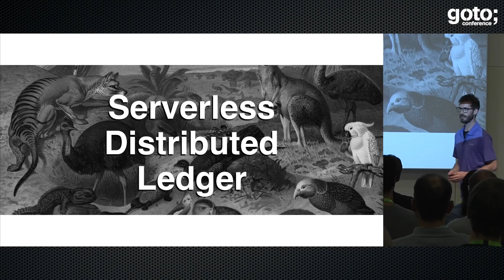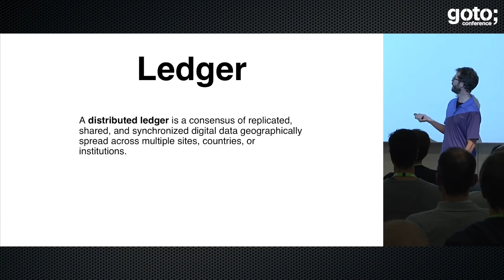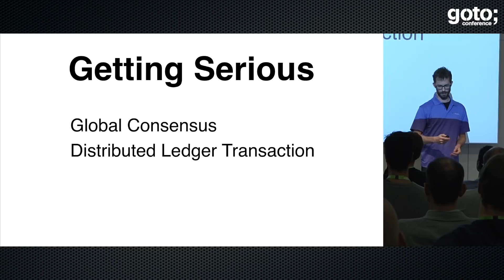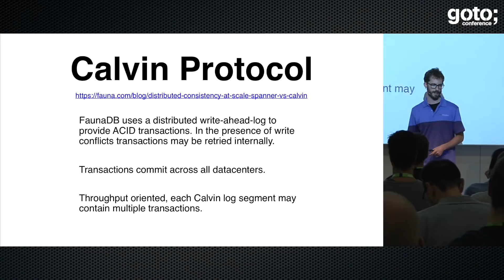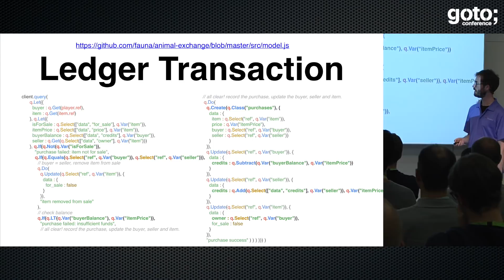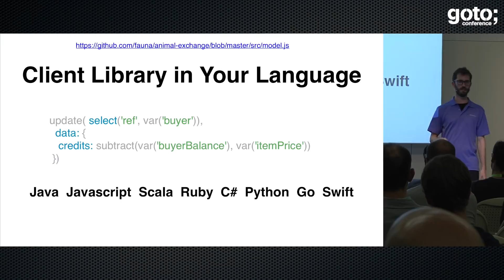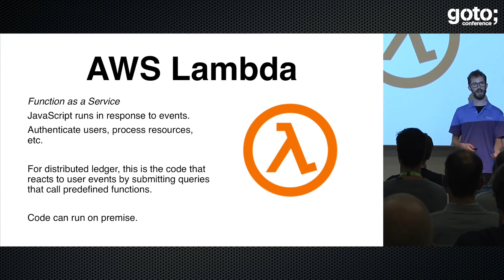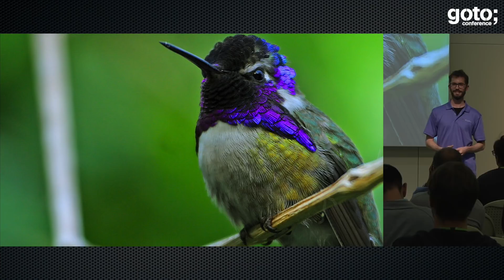Building a Serverless Distributed Ledger with FaunaDB • Chris Anderson • GOTO 2017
Chris Anderson - Director of Developer Experience at Fauna

ABSTRACT
As the blockchain hype passes, one standout use-case with lasting interest is the distributed ledger. A distributed ledger allows participants at different sites to maintain shared transaction logs. Enterprises are exploring non-blockchain implementations of distributed ledgers, while at the same time embracing the serverless paradigm. In this talk we’ll explore a ledger implementation [...]